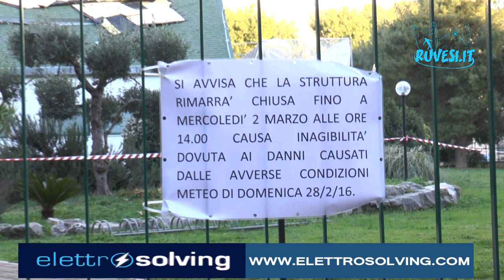Ruvo nella morsa del vento: la conta dei danni - Ruvesi.it